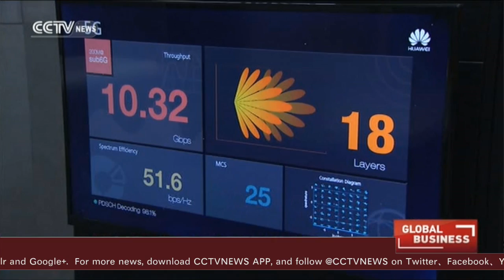China leading 5G research and development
May 17th marks World Telecommunications Day. At the moment, China is in the midst of intense research into fifth generation mobile networks or 5G technologies. Experts say the cutting-edge technology is expected to be commercialized in 2020. It will bring many benefits making people's daily lives much more convenient.